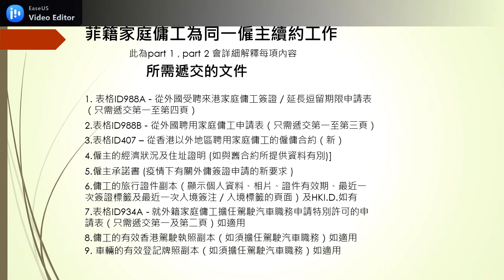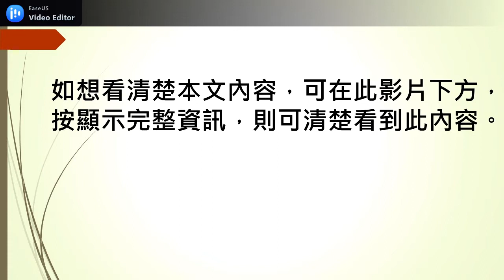【外傭 】外傭續約 與同一僱主續約 所需文件 Part-1 26 03 2021 Stephen Lifestyle 活在當下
菲籍家庭傭工, 為同一僱主續約工作
此為part 1 .  Part 2 會詳細解釋每項內容

所需遞交的文件
1. 表格ID988A - 從外國受聘來港家庭傭工簽證／延長逗留期限申請表（只需遞交第一至第四頁）
2.表格ID988B - 從外國聘用家庭傭工申請表（只需遞交第一至第三頁）
3.表格 ID407 – 從香港以外地區聘用家庭傭工的僱傭合約（新）
4.僱主的經濟狀況及住址證明 ( 如與舊合約所提供資料有別 )
5.僱主承諾書 (疫情下有關外傭簽證申請的新要求 )
6.傭工的旅行證件副本（顯示個人資料、相片、證件有效期、最近一次簽證標籤及最近一次入境簽注／入境標籤的頁面）及HKI.D.如有
7.表格ID934A - 就外籍家庭傭工擔任駕駛汽車職務申請特別許可的申請表（只需遞交第一及第二頁）如適用
8.傭工的有效香港駕駛執照副本（如須擔任駕駛汽車職務）如適用
9. 車輛的有效登記牌照副本（如須擔任駕駛汽車職務）如適用